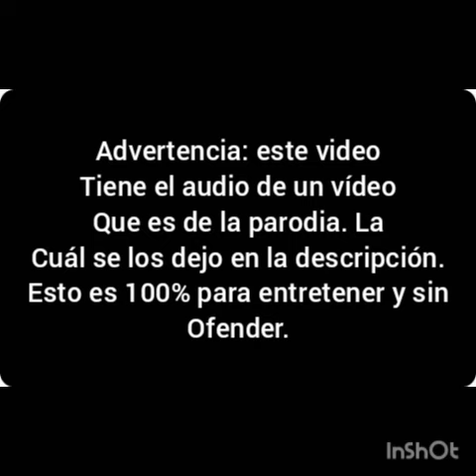doblaje argentino #2 (parodia)